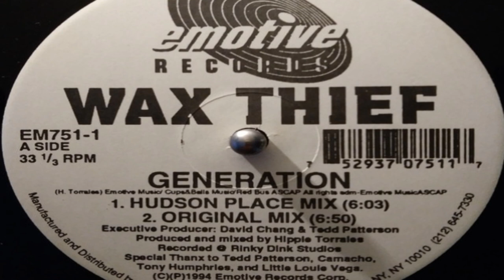Wax Thief ‎– Generation (Hudson Place Mix)